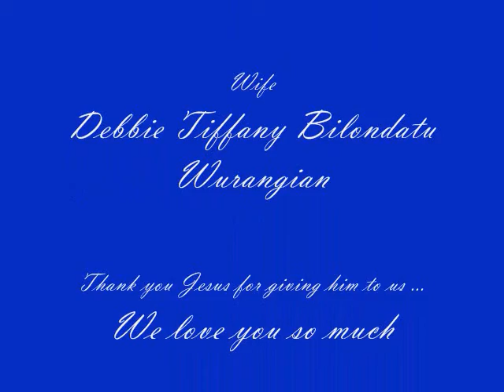Happy Father's Day Papa Danny Wurangian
Danny Wurangian